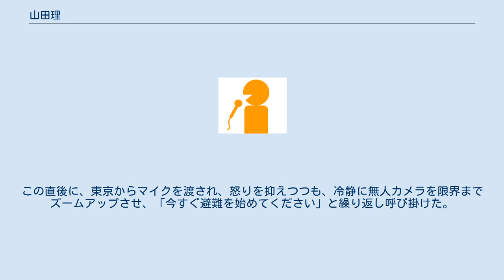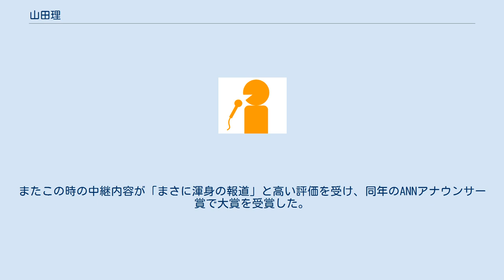山田理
山田 理（やまだ さとる、1978年6月24日 - ）は、IAT岩手朝日テレビの社員。
元アナウンサー。
 岩手県立盛岡第四高等学校を経て青森公立大学を卒業。
青森ケーブルテレビを経て、2005年9月1日、岩手朝日テレビに入社。
2015年4月1日、異動によりアナウンサー業務から離れ、2020年現在は営業職に就いている。
 2021年現在、現職の傍ら、高校野球中継の実況を一部試合で担当している。
 趣味はドライブ、映画、デジタルカメラで、特技は声帯模写。
目標・尊敬する人物は古舘伊知郎。
好物は麺類とビール。
好きな番組は『報道ステーション』と『アメトーーク!』。
 好きな言葉は真理（しんり、名前の由来だという）。
 2011年3月11日の東日本大震災（東北地方太平洋沖地震）発生による『ANN報道特別番組』では中継が繋がる直前、東京から来るスタジオモニターの映像・音声（各地の津波到達予想時刻一覧）に思わず「何でここでその状況を伝えてるんですか! 今来てますよ、今来てますよ、津波が! 今到達してるよ、テレビ朝日!!」と、デスクを叩きながら怒鳴った（この時、宮古湾に押し寄せる津波が街頭カメラに捉えられていた）。
この直後に、東京からマイクを渡され、怒りを抑えつつも、冷静に無人カメラを限界までズームアップさせ、「今すぐ避難を始めてください」と繰り返し呼び掛けた。
 なお、山田自身はテレビ朝日へ怒鳴った件について「正直驚きました。実は放送中の記憶があまりないんです。とにかく必死で。特番のVTRを見て、言葉を失いました。（岩手朝日テレビの）小さい地方局がキー局のテレビ朝日に何を文句言っているんだという話ですよね。本当にすみませんでした」と謝罪し、「私はテレビ朝日を批判しているわけでもなければ、当時スタジオにいたアナウンサー（第一報を伝えた下平さやか、古澤琢など）を批判しているわけでもありません。あのような状況の下、どうしたらいいか考える上で、必死に訴えた」と述懐している。
 この様子は同年4月29日放送の『ANN報道特別番組〜つながろう、ニッポン〜』で再度放映された。
またこの時の中継内容が「まさに渾身の報道」と高い評価を受け、同年のANNアナウンサー賞で大賞を受賞した。